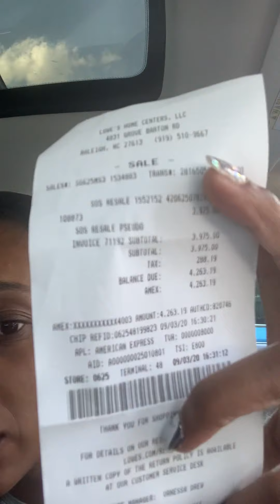Chit Chat Real Quick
•Confidential Chit Chat For The Mind Body &    Peace
Email 📧 For Pricing On Private Consultation

Kohler Veil Veil® Comfort Height®
K-5401-0

Looking for new home services?
Tv, Internet, Wireless Phone, Home Security & More

F*ck Wit A Bish

Unikabanks.ancibo.com